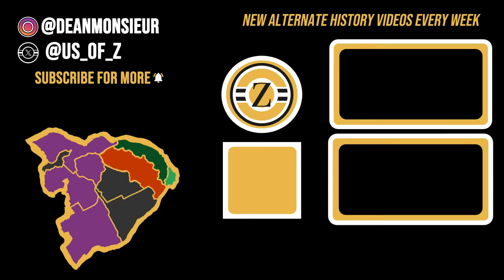What If The Zulu Won The Anglo-Zulu War? | Alternate History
The Anglo-Zulu War is remembered as one of the greatest shows of resistance the British Empire faced during its colonization of Africa, with the Zulu tribe having dealt a major defeat to the initial British invasion force. So what if the Zulu beat the British entirely? What if in an alternate history the Zulu won the Anglo-Zulu War, and beat the British out of South Africa entirely? How would this effect the history of South Africa? Would the Boer Republics get involved? And what about the Boer Wars?